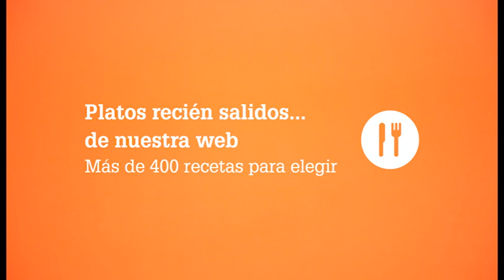recetario on line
Platos recién salidos... de nuestra web. Más de 400 recetas para elegir.